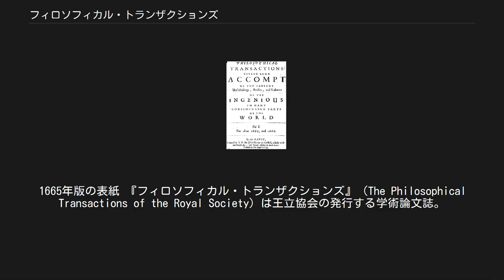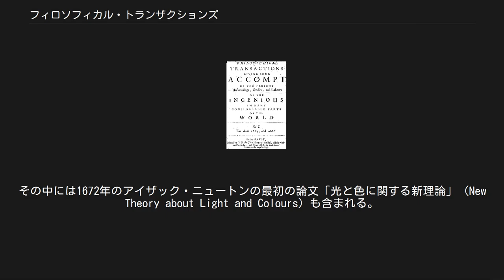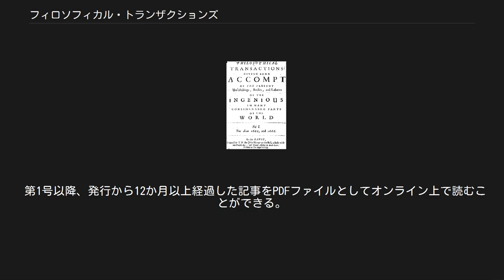フィロソフィカル・トランザクションズ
1665年版の表紙 『フィロソフィカル・トランザクションズ』（The Philosophical Transactions of the Royal Society）は王立協会の発行する学術論文誌。
『哲学紀要』などと訳されることもある。
創刊は1665年3月6日で英語圏では最古、世界的にもフランスの『ジュルナル・デ・サヴァン』（fr:Journal des sçavans）についで古い学術雑誌であり、現在でも刊行されている最長寿の科学雑誌でもある。
フィロソフィカルを名乗るが、現在でいう狭義の哲学を指すわけではなく、古い意味における自然哲学、現在でいう科学を意味している。
 最初に王立協会（”The Royal Society”）が設立されたのは1660年であったが、当初は非公式なものであった。
後にチャールズ2世の勅許を受け1662年に”The Royal Society of London”、翌1663年に“The Royal Society of London for the Improvement of Natural Knowledge”と名称を変更するとともに出版の勅許も受けた。
これにより協会の幹事でもあったヘンリー・オルデンバーグが編集者となり1665年3月6日付で本誌の第1号が発行された。
以降数世紀におよび同誌上で科学上の重要な発見がいくつも発表された。
その中には1672年のアイザック・ニュートンの最初の論文「光と色に関する新理論」（New Theory about Light and Colours）も含まれる。
 以後順調に発展して内容も多岐にわたるようになったため、1887年からは物理学・数学・工学分野を収録する『Philosophical Transactions of the Royal Society A: Physical』と生命科学分野を収録する『Philosophical Transactions of the Royal Society B: Biological Sciences』の2誌に分けられた。
またこれらとは別に『Proceedings of the Royal Society、Biology Letters、Journal of the Royal Society Interface』も同協会から出版されている。
 第1号以降、発行から12か月以上経過した記事をPDFファイルとしてオンライン上で読むことができる。